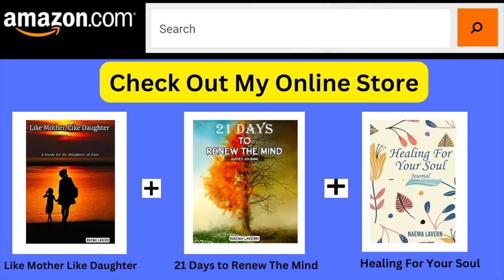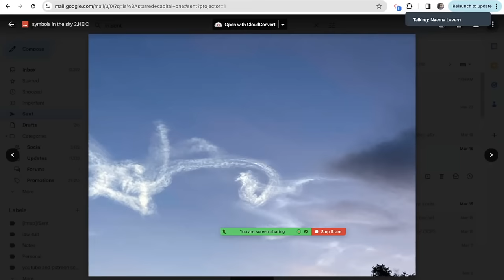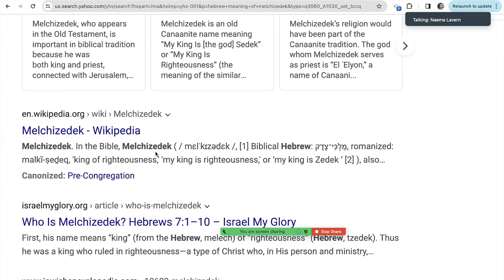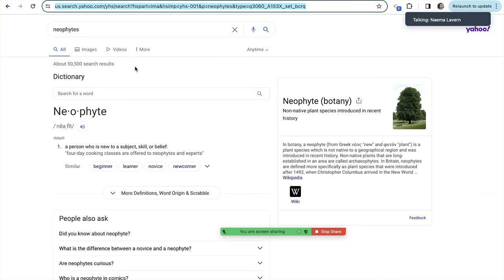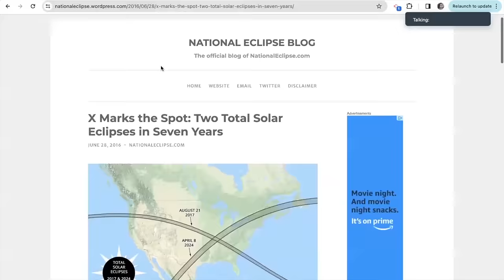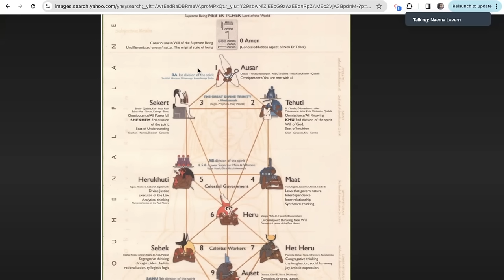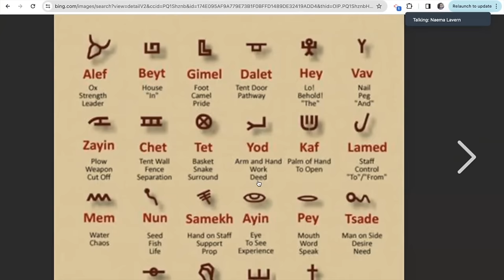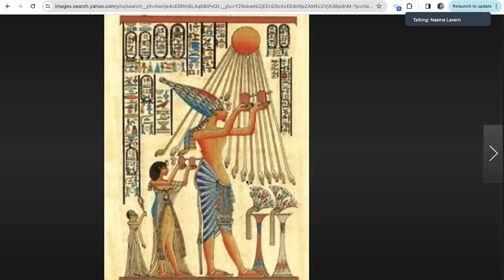👑Eclipse 2024 Priesthood Activation🔥🔥🔥🌈